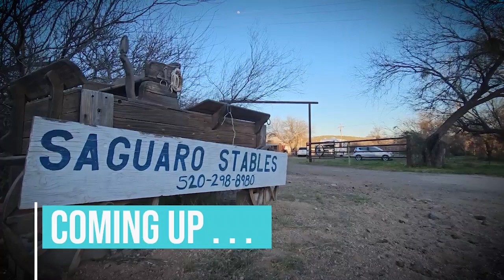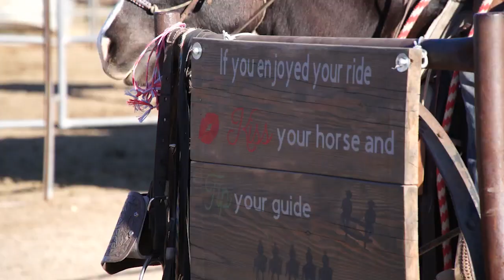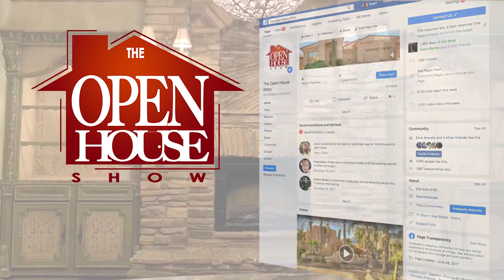THE OPEN HOUSE SHOW RIO GRANDE VALLEY 3 10 24